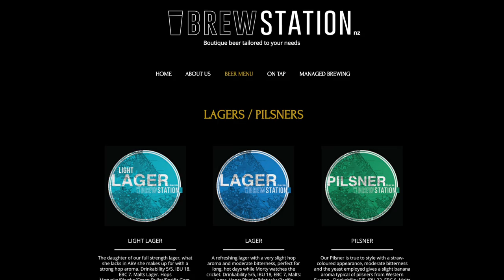Beer Cowboys: Blair Mortland with WilliamsWarn Brewkeg50 in his Brewstation Micro Brewery, AKL, NZ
Most importantly we are helping beer lovers brew and enjoy fresher beer at home, for your licensed premises, Brewpub, Microbrewery or at your workplace.

At the same time, we are telling the stories of the people making, enjoying and promoting fresh beer, thanks to WilliamsWarn's support of the Two Cowboys & A Camera.